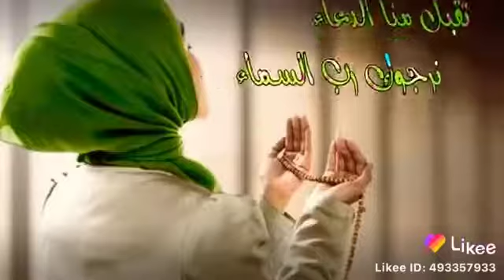القران الكريم بصوت جميل جدا(1)